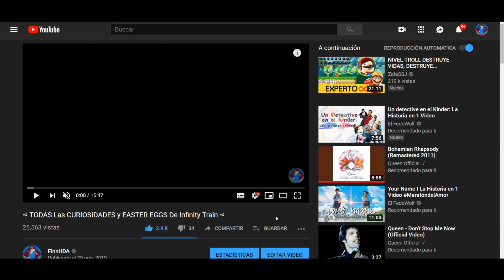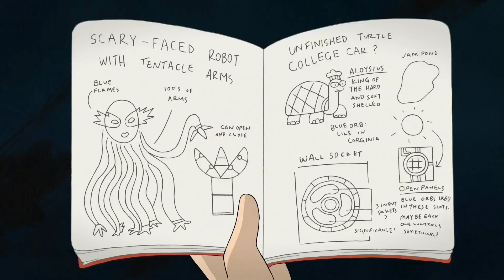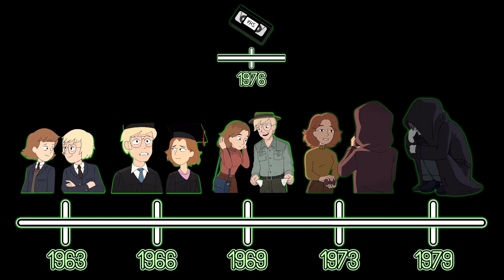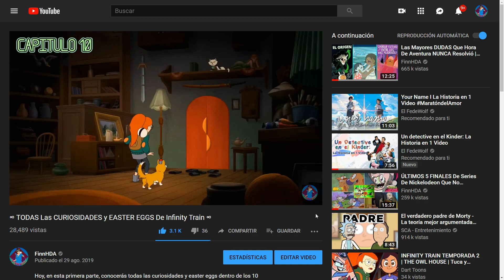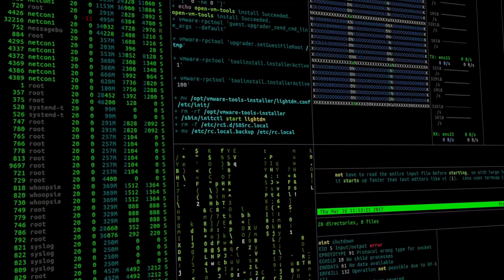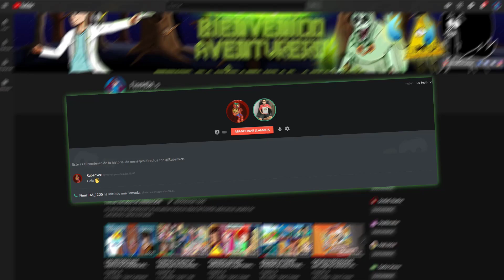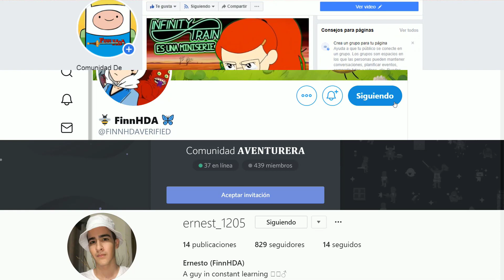CONSTRUYENDO la HISTORIA de INFINITY TRAIN 1 | Explicación, análisis y teorías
En este video le hago un análisis completo a las tramas más importantes de la serie, guiándome con datos para armar lo visto dentro de los 10 episodios. ¡¡Acompáñame a construir la historia de Infinity Train de inicio a fin!!

Escucha aquí la demo completa de la canción de la intro